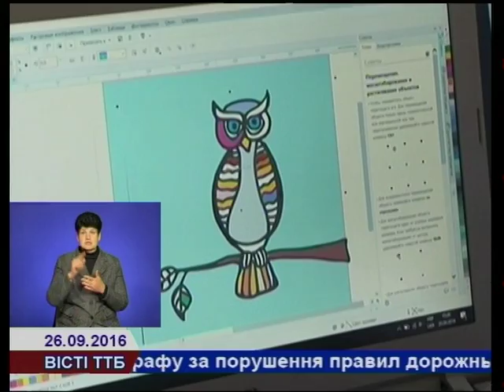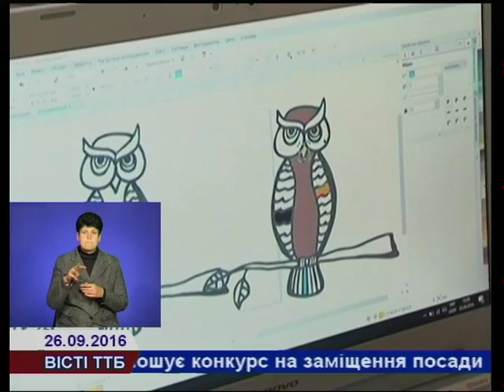Тернополян безкоштовно навчають азів IT технологій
Тернопіль продовжує  бути учасником  програми транскордонного співробітництва Польща-Білорусь-Україна. В рамках проекту  «Інвестиція в культуру» на базі медіалабу у «Березолі» тернополян безкоштовно навчають  азів IT технологій та іновацій.